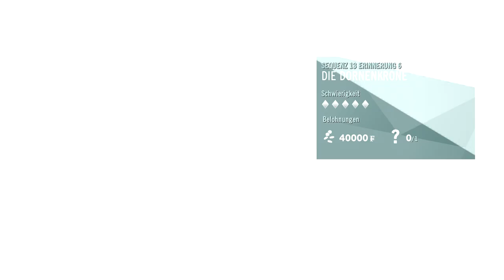ASSASSINS CREED UNITY: DEAD KINGS • Die Dornenkrone #008 [Deutsch][Let´s Play]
Im Let´s Play together Assassins Creed Unity mit Lukas alias Evil Laugh Entertainment, schlüpfen wir in die Rolle von Arno Victor Dorian, der während der französischen Revolution dem Assassinen Orden beitritt. Was werden seine Erfahrungen und seine Abenteuer sein?

euer Lenn16